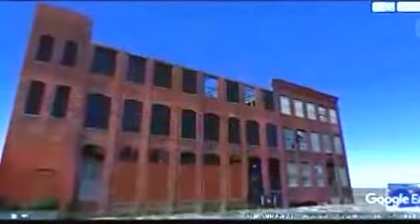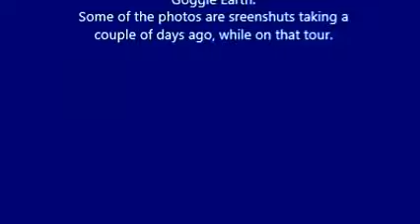In my life - a Beatles song - covered by Barbette Mon Roe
I haven't heard this song (which I consider an Evergreen) in a long time, not until I heard it last week on the radio.  Though it has always been one of my favorite by the Beatles, it never touched me as deeply as now, it seems tailored to my present state of mind & emotions...I was going to write a song to express my feelings, but no words or melody could be more appropriate then this song, at this time.  This is my cover version, dedicated in loving memory, to my dear Dad.